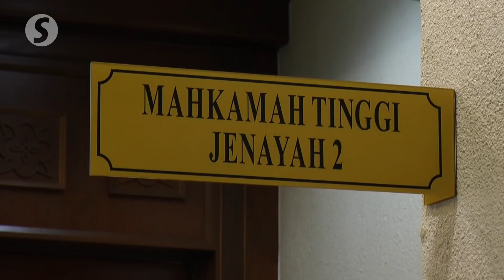Jepak Holdings gave 10% political contribution to Najib through Rosmah, court told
Former Jepak Holdings Sdn Bhd managing director Saidi Abang Samsudin had intended to make a political contribution to Datuk Seri Najib Tun Razak as a token of appreciation following the company's success in securing the solar hybrid project in Sarawak from the Education Ministry.

Saidi, who is the 17th prosecution witness told the Kuala Lumpur High Court on Tuesday that he decided to give the donation to Najib through his wife, Datin Seri Rosmah Mansor.

The matter was conveyed to Rosmah’s former aide, Datuk Rizal Mansor.